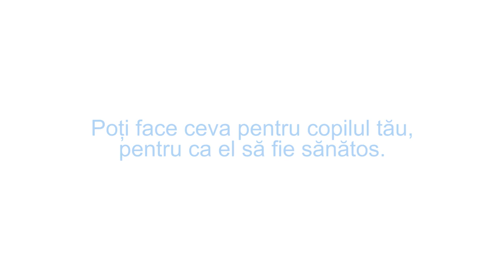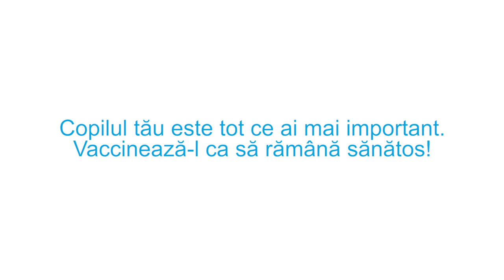Vaccinarea salvează vieți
UNICEF recomandă tuturor părinților să își protejeze copiii prin vaccinarea de rutină. Imunizarea protejează sănătatea copiilor și contribuie la protejarea sănătății celor din jur.

Asigurarea accesului universal la imunizare în România este mai importantă ca niciodată, din cauza epidemiei de rujeolă în desfășurare. Peste 2.400 de persoane s-au îmbolnăvit de rujeolă anul trecut în România și alte 735 s-au îmbolnăvit în primele șapte luni din 2018. Până acum au murit 59 de copii.

UNICEF lucrează în parteneriat cu Ministerul Sănătății (MS), Organizația Mondială a Sănătății (OMS) și Institutul Național de Sănătate Publică pentru a contracara actuala epidemie și pentru a consolida sistemul de vaccinare de rutină.